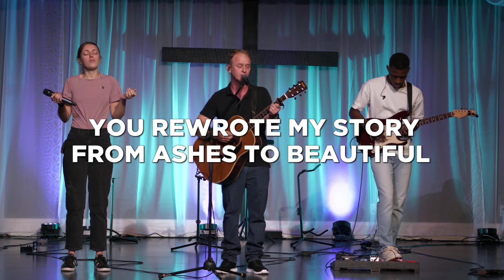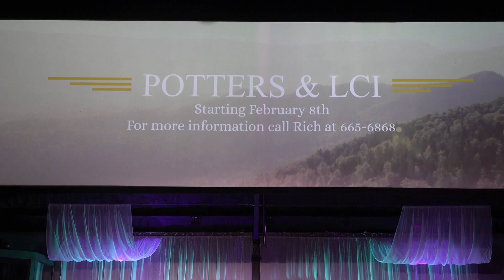January 14th 2024 - Diego Leivas - The Gift of The Spirit